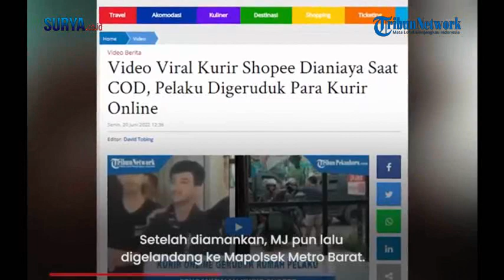Kurir Shopee Dianiaya saat COD, Kini Ganti Pembeli Digeruduk Para Kurir Paket Online.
Surya.co.id

Setelah video kurir online dianiaya pembeli viral, kini para kurir online beraksi.

Pelaku berinisial MJ itu digeruduk oleh para kurir online pasca kejadian.

Beruntung, MJ ditangkap setelah kurir toko online dan ekspedisi menggeruduk kediamannya.

Pelaku juga bisa diselamatkan oleh anggota Polsek Metro Barat yang datang ke rumah pelaku.

Setelah diamankan, MJ pun lalu digelandang ke Mapolsek Metro Barat.

Sementara itu, Kasat Reskrim Polres Kota Metro AKP Firmansyah mengatakan pihaknya masih berkoordinasi dengan Polsek Metro Barat terkait kasus tersebut.

Viralnya video tersebut lantaran disebutkan korban telah tiga kali di-php oleh pemesan saat hendak mengirimkan pesanan dengan pembayaran sistem COD (cash on delivery).

Video berdurasi sekitar 1 menit 20 detik itu menampilkan adegan kekerasan oleh seorang pemuda bercelana pendek kepada sang kurir di tepi jalan.

Sumber IG [ren]